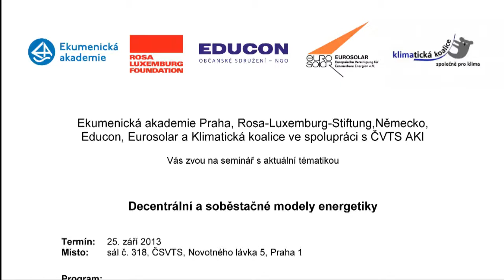Decentrální a soběstačné modely energetiky Axel Berg